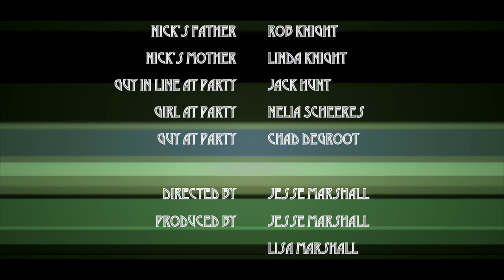Gatsby - a film by Jesse Marshall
~ a young man move into a new neighbourhood where he meets the mysterious Jay Gatsby ~

Directed by Jesse Marshall
Staring: Jesse Marshall, Tyler Knight, Victoria Daniels, Davis Girard, Maesynne Walsh and Katie Hutchins
Produced by Jesse Marshall, Lisa Marshall and Victoria Daniels
Edited by Jesse Marshall
Based upon the book by F. Scott Fitzgerald

Marshall Studios 2015